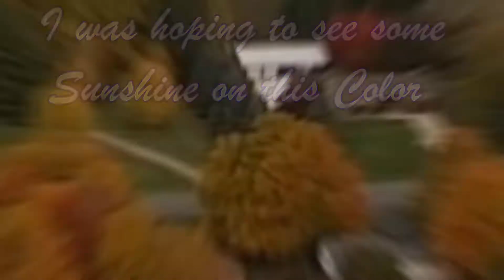E-flite Conscendo Color Tour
SlowJo took his HorizonHobby foam glider for a flight to see some fall colors in west Michigan